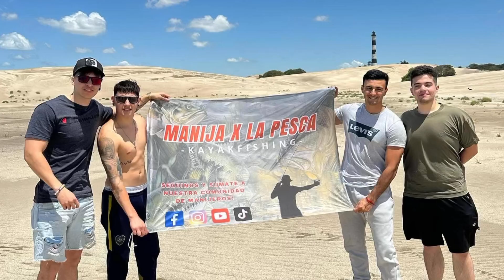PESCA en Faro Querandi / cómo llegar y como fondear para el TIBURÓN en KAYAK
Hola amigos! Estuvimos nuevamente en villagesell faroquerandi buscando los TIBURONES y con clima extremo 🔥‼️
Si tienen preguntas o dudas los espero en los comentarios VOLVEMOS PRONTO 🤐🫶